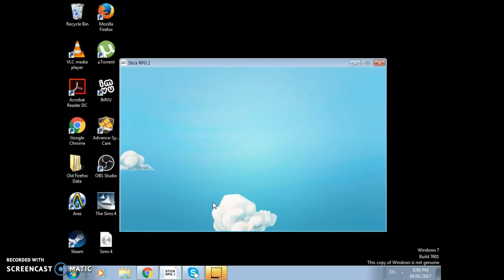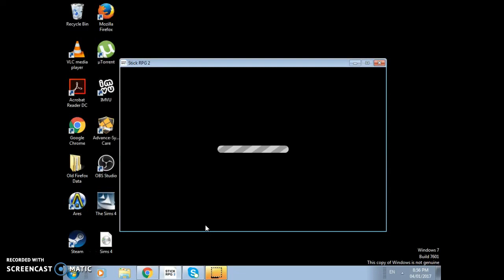Stick RPG 2 Challenge:Clean The Streets with Fists Only Ep.1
This is a Challenge from the Legendary Stick RPG 2,In this Challenge has Rules and These Rules are:                                            -Allowed to use Cheats                      -Iron Skin HAS to be used (In order to make it fair)                                      -If you fail 3+ times in a Battle,Return it Later                           -And last But Not Least.You are free to do anything That helps you With The Battles,Anything else Will be DQed